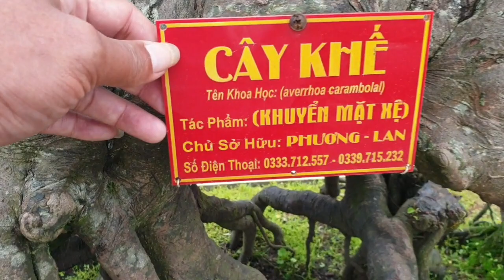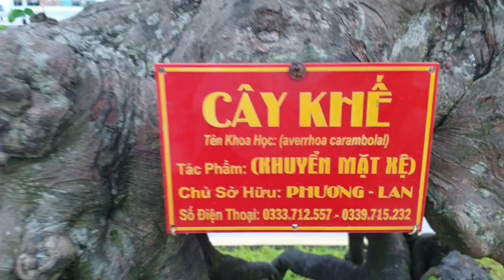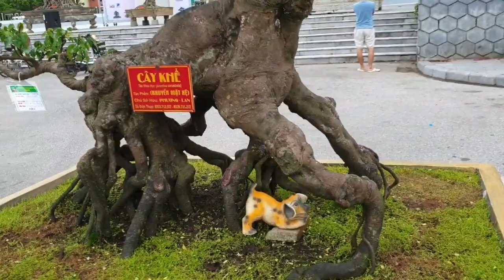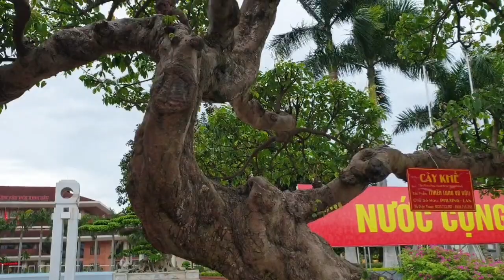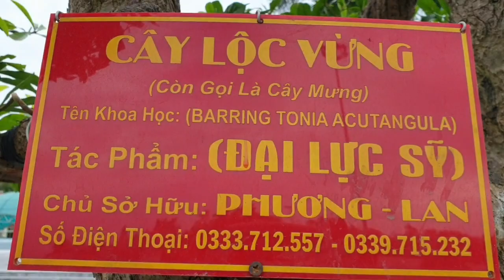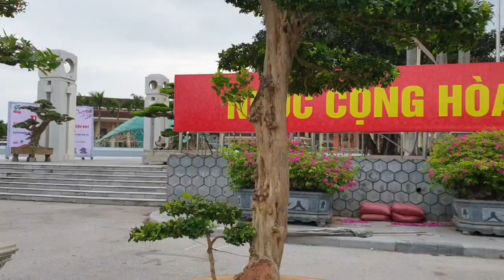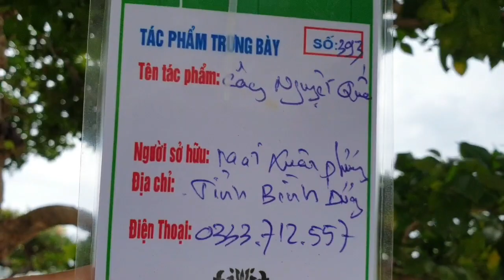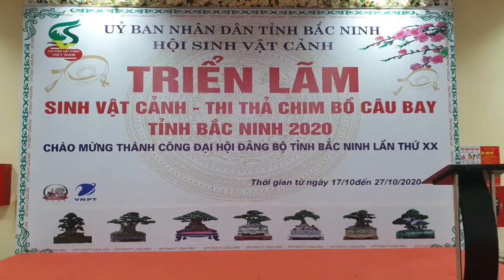SH.4367. Cây Khế hình thú cực đẹp tại triển lãm Bắc Ninh.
Cây Khế hình thú cực đẹp tại triển lãm Bắc Ninh
Zalo.0968.804.803
Dear all,
Yours faithfully,
Do Sinh